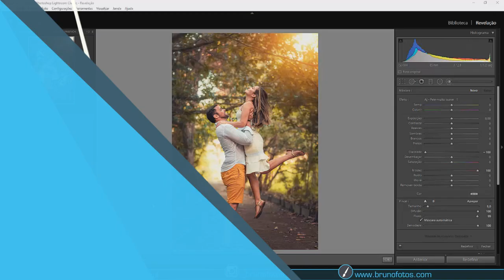Como INSTALAR Presets no Lightroom em MENOS de 1 MINUTO - 2019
Neste vídeo eu ensino você instalar seus presets no Lightroom em menos de 1 minutos, de forma simples e rápida.
Os presets servem para você agilizar seu fluxo de trabalho dentro no Lightroom